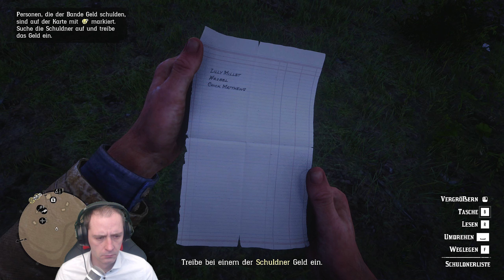RED DEAD REDEMPTION 2 🤠 #15 - Brutale Hinrichtung als Easter Egg? - Let's Play RDR2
Red Dead Redemption 2 - RDR2 -  Brutale Hinrichtung im Wilden Westen (Easter Egg) -  RDR2 Gameplay Folge 15 German/Deutsch - Viel Spaß !!!

Titel: Red Dead Redemption 2
Genre: Action, Abenteuer
Entwickler: Rockstar Games
Publisher: Rockstar Games
Franchise: Red Dead Redemption
Veröffentlichung: 5. Dez. 2019 für PC
🤠-- Lass mir doch ein Abo da wenn es dir gefallen hat !
🤠-- Unterstützt mich und teile das Video !
Maik´s Paintball Channel (Zweit Kanal für Paintball Sport)

➢ MaikderIVs Community Discord